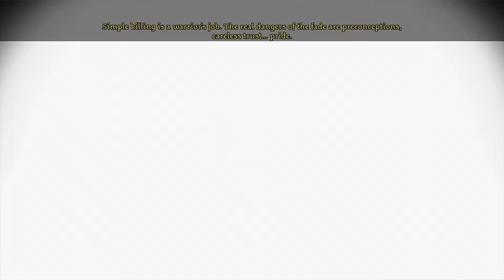Dragon Age: Origins Part Three: Trust (Rage Demon Boss Fight)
We continue our journey in the fade, and face a powerful demon!